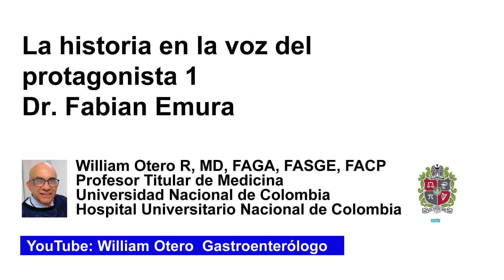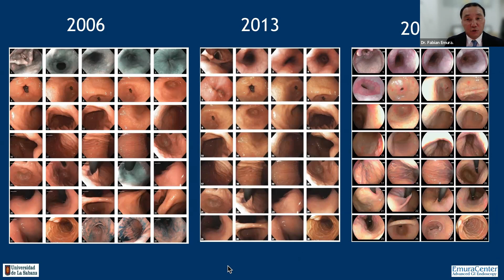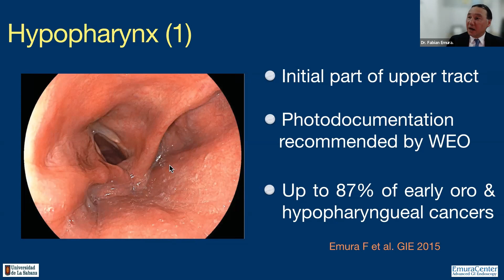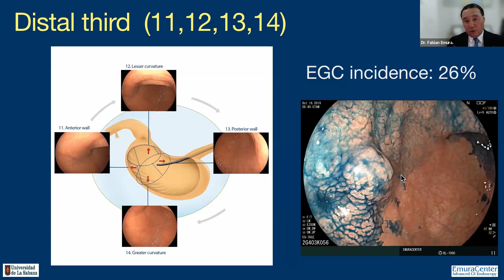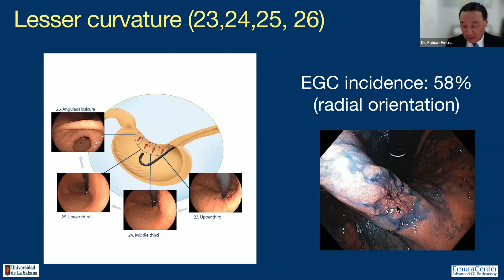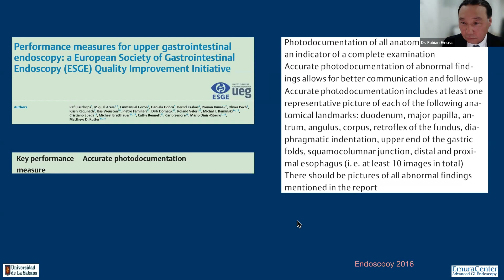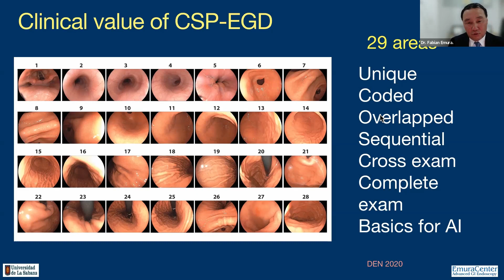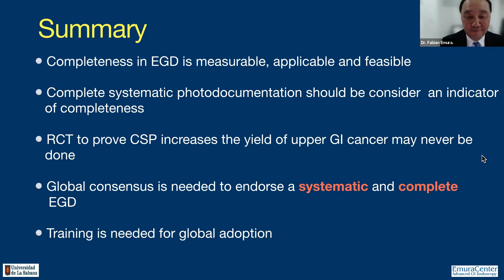La historia en la voz del protagonista 1 de 3